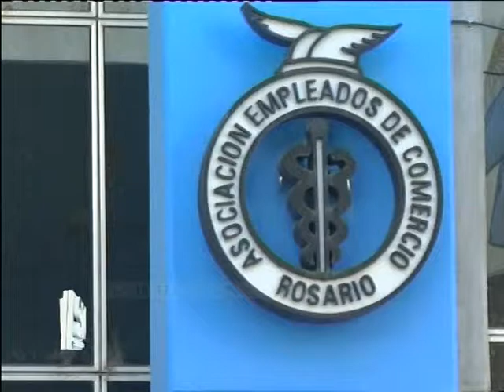Descanso dominical La desición del Concejo para su implementación pasó para febrero Emp de Comercio